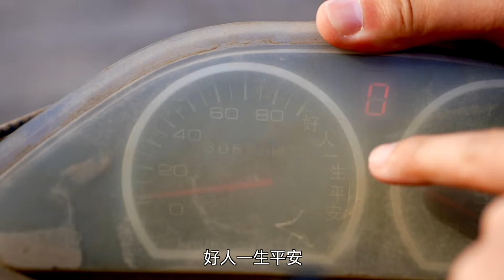【工匠派】老头乐变身暴走三轮车，只因为一个翼子板？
在上一次翻新甲壳虫的时候，因为翼子板长得太像，导致买了两个左边的，在装的时候才发现问题，因为已经喷漆退不了货，本着废物再利用的原则，我们准备拿这两个翼子板给甲壳虫做一个硬核周边。